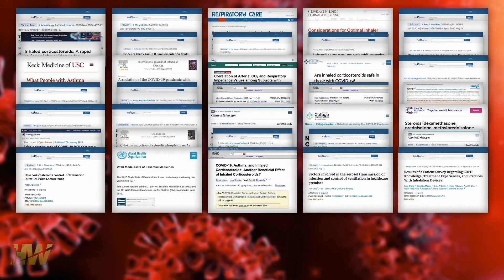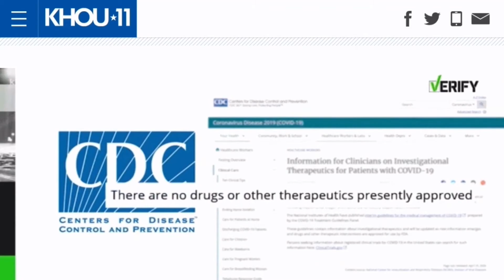Dr Bartlett Proven Right - Budesonide Does Work!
This is a summary of what happened with Budesonide and how it was maligned by the media and the medical establishment. Then later proven 90% effective by two Oxford University trials.